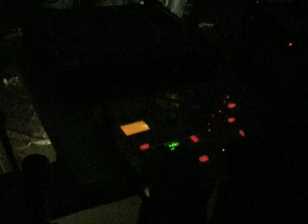hardcore ultras vs othersound 5-4-2008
kabra -industrial live act-